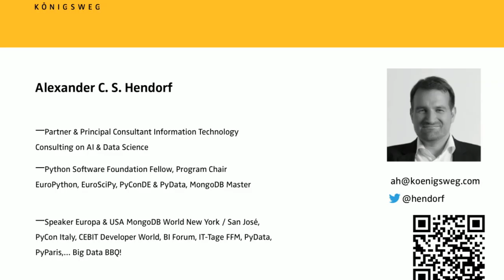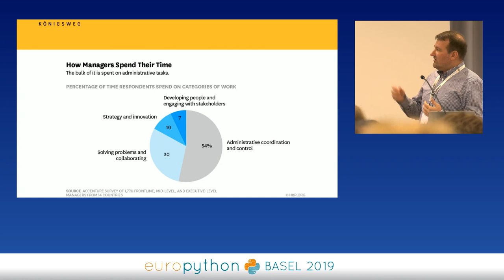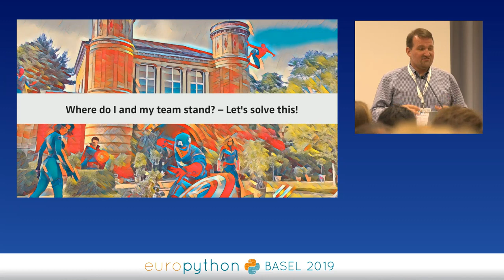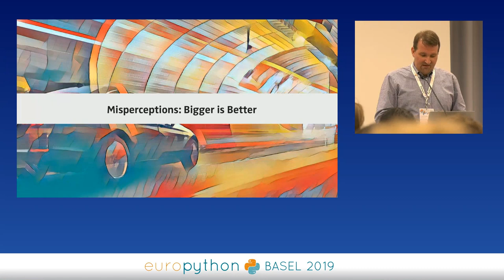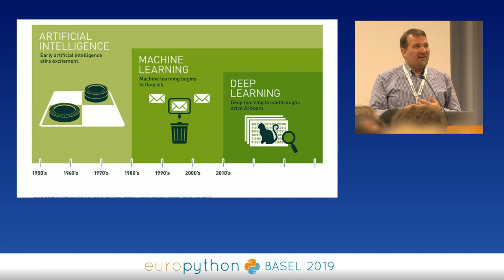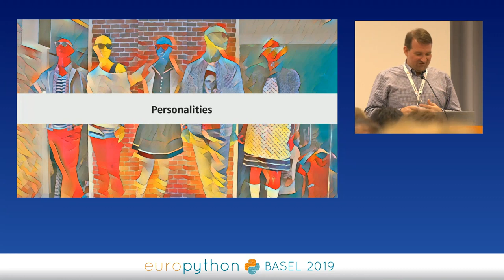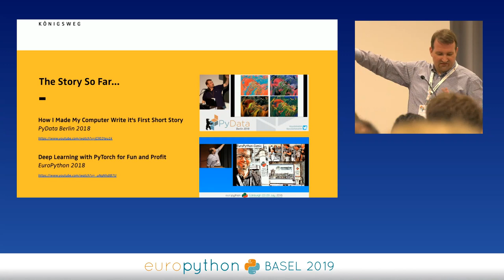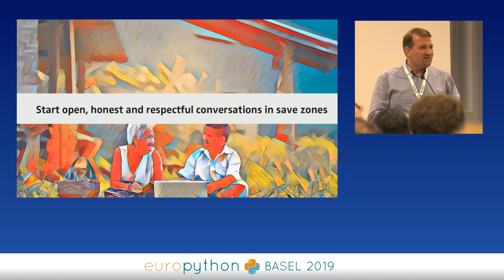Alexander Hendorf - Explaining AI to Managers 👨‍💼🤖👩‍💼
"Explaining AI to Managers 👨‍💼🤖👩‍💼
[EuroPython 2019 - Talk - 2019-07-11 - Osaka / Samarkand [PyData track]
[Basel, CH]

By Alexander CS Hendorf

Artificial intelligence promises great value. The technology is mostly understood only by few, yet still unexplainable even for experts.
In this talk I'll present how to narrow the hype down to real value explainable to everyone in your organisation - without the math.